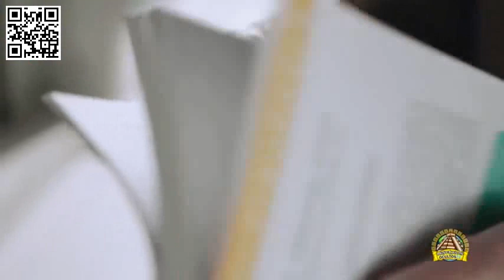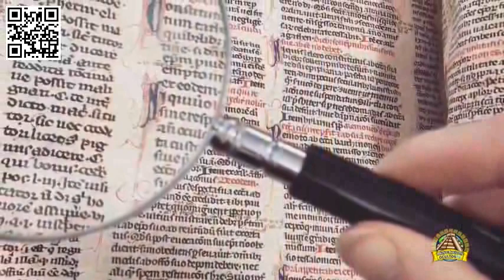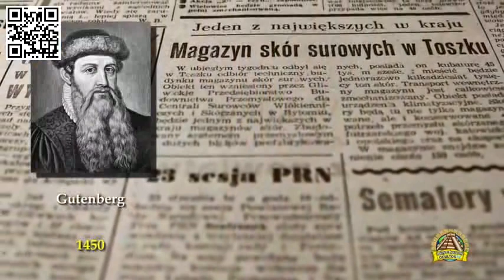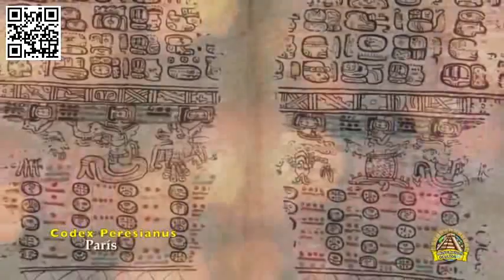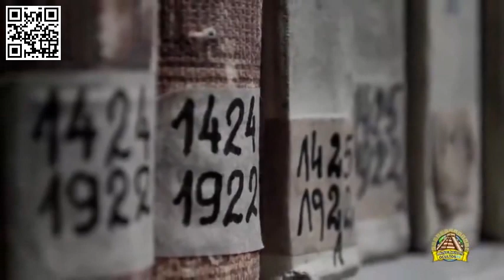Die dunkle Seite der Bibliotheksverbrennung - Wenn die Zensur zu weit geht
Es gibt eine große Anzahl von antiker Denkmälern, die über den ganzen Planeten verstreut sind und zeigen, dass es in der Antike ein sehr fortgeschrittenes Wissen gab.
Dazu kommen zahllose Funde, die nicht zu dem passen, was man uns über unsere Vergangenheit erzählt wurde. Es scheint, als hätte eine schwarze Hand auf geheimnisvolle Weise die wahre Geschichte der Menschheit von der Antike bis zur Gegenwart ausradiert.
Aber aus welchem Grund? Warum will man nicht, dass wir wissen, was in der Vergangenheit passiert ist?

Serie: Die Wahrheit über den Ursprung der Menschheit, Tartarien, Eingriffe und Ziele der Dunkelmächte